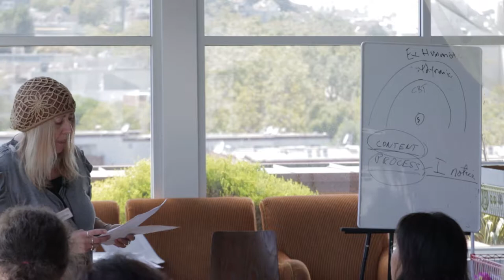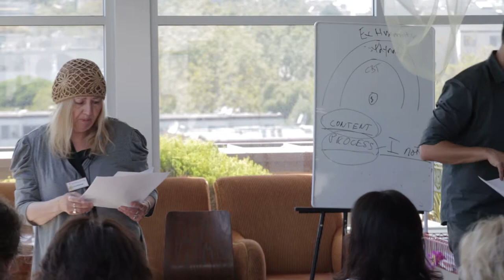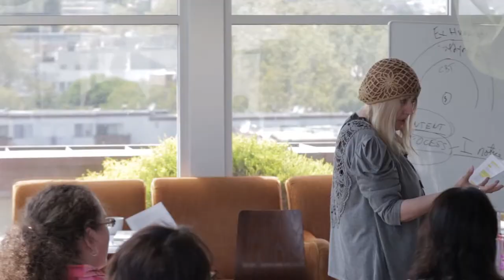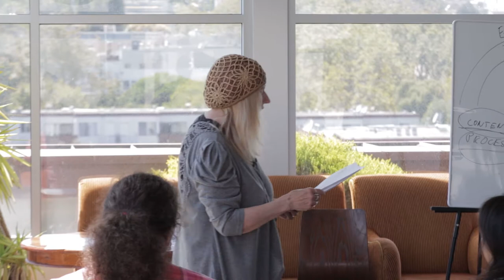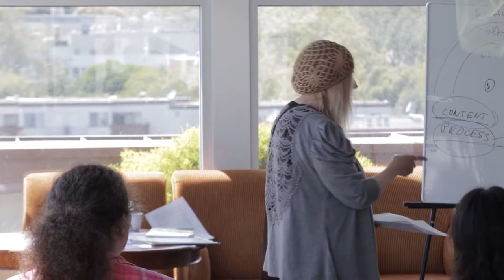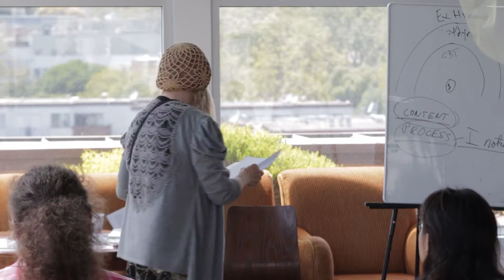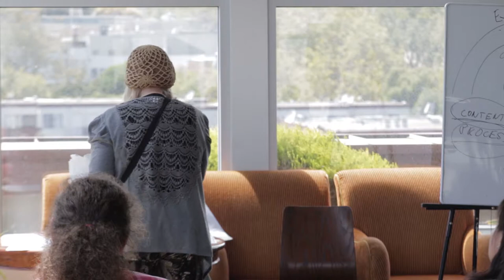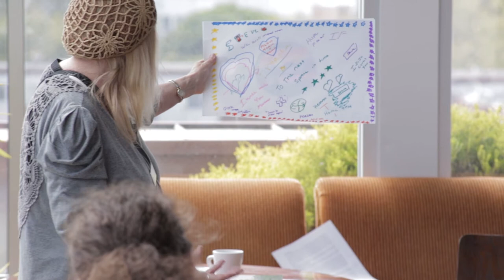AgeSong 2014 Intern Orientation - DAY 1: SESSION 5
Constance Hunt, M.A., Registered Art Therapist at AgeSong gives an overview of Art Therapy enrichment at AgeSong Hayes Valley and Laguna Grove Communities.

Constance is a live long artist who went back to graduate school to become an art therapist.

Internships in Residence for adolescents who are a danger to self, others or gravely disabled, then the School of the Blind, elders church quilt project for congregation members whom have died of aids. After this she did another internship with AgeSong.

Constance was hired with AgeSong after her internship and does enrichment and art therapy.

She talks about the types of art therapy and a brief history of art therapy.

She asks what is art therapy to the group. It is accessible to all levels, they are empowered by making choices, it is a creation tool and a dialogue point.

Constance discusses safety concerns. She has a hand out that talks about safety in this population and discusses important points.

Doing a project...test it before bringing it to
Suggestions to consider when testing a new project: How difficult is this project. How much time do you have for timeframe? What are the safety concerns.

Constant discusses suggestions on how to talk with someone about their art.
"Tell me about your drawing" Invite them into the process.

Constance does an art session with the group. Choosing colors that fit how they are feeling, then fill out a mandala with their upcoming expectations for the upcoming year. On the outside put the things that might distract them In the coming year as the interns and Constance work together there will be opportunities to work with and on the mandala.